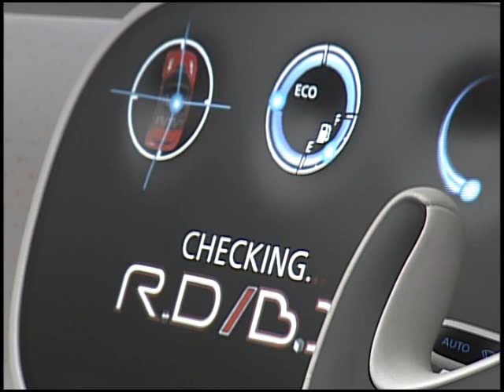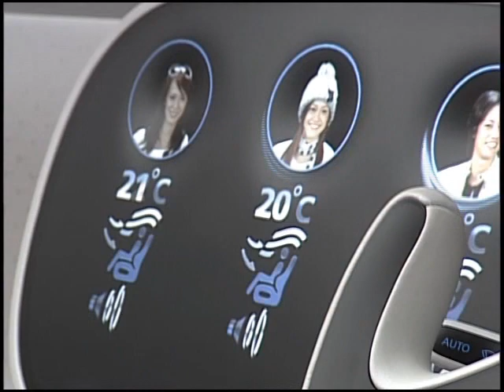Nissan Round Box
La última creación de Nissan